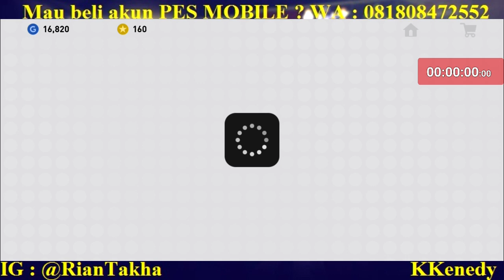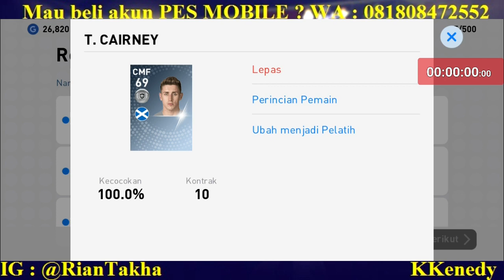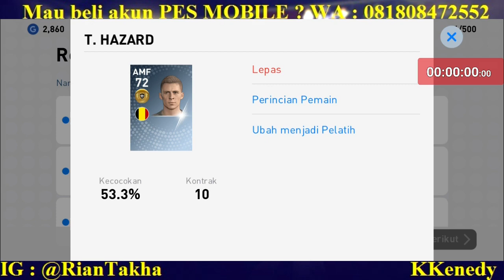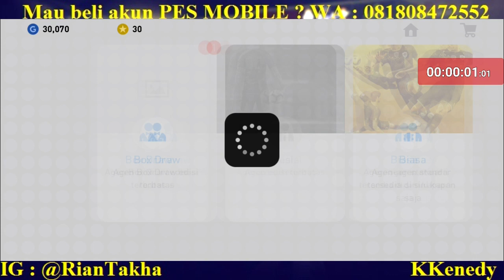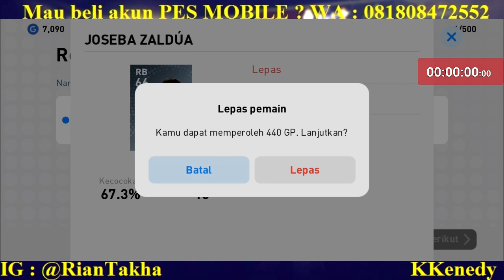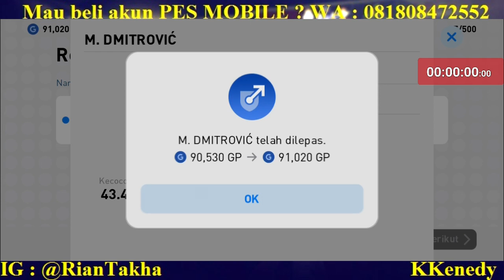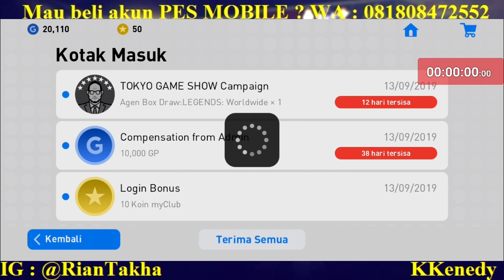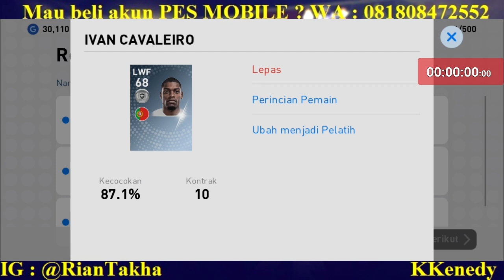PUNYA SEMUA CALON BLACKBALL ! NEXT UPDATE PES 2020 MOBILE AUTO KAYA !